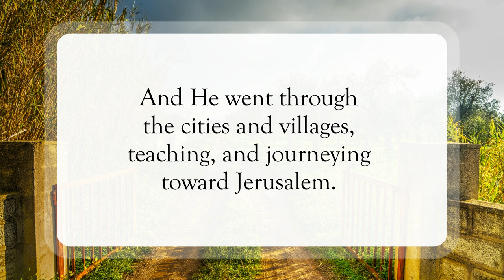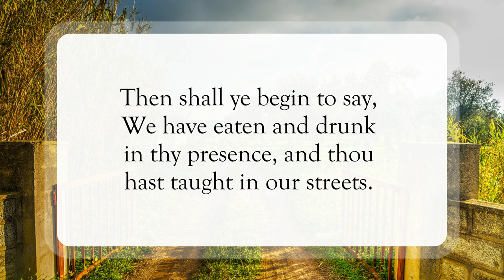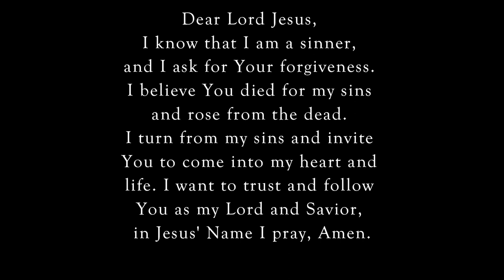Strive To Enter The Straight Gate🙏🏽WordofGod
Scripture of the Day! Strive to enter the straight gate!